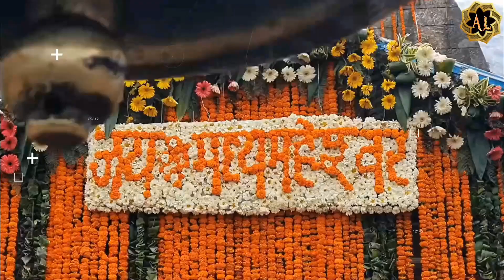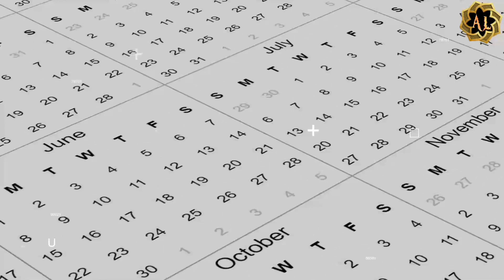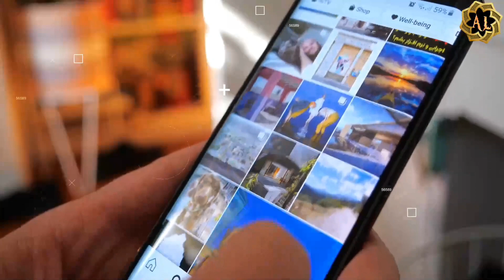यह लड़की रात 1 बजे चुपचाप केदारनाथ मंदिर में चली गई, जो हुआ देखकर दिमाग हिल जाएगा, Mahadev Chamatkar